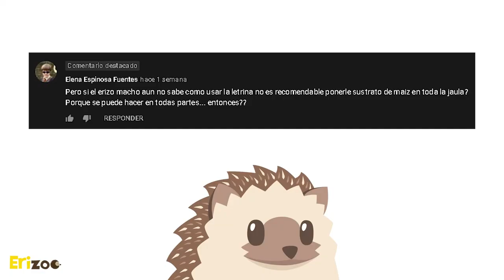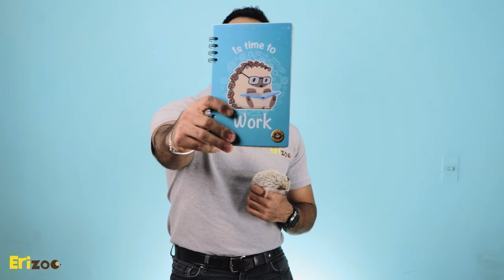¿Está bien tener un erizo? | Erizoo México